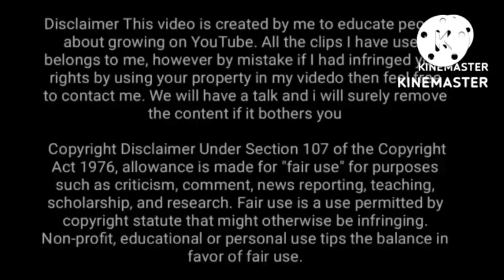mp breaking news भरत पटेल आया लाइव ! मीडिया के सामने अनिश्चिकालीन हड़ताल का ऐलान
भरत पटेल आया लाइव ! मीडिया के सामने  अनिश्चिकालीन हड़ताल का ऐलान